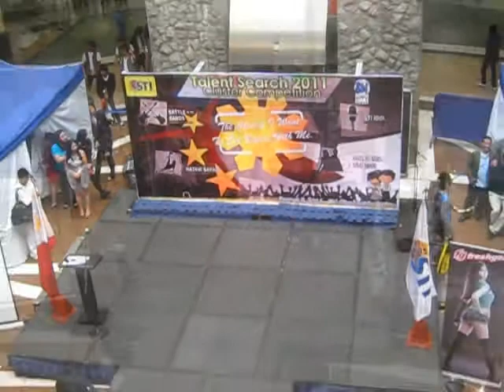sTi 2011 Talent Search / Sportswear modelling